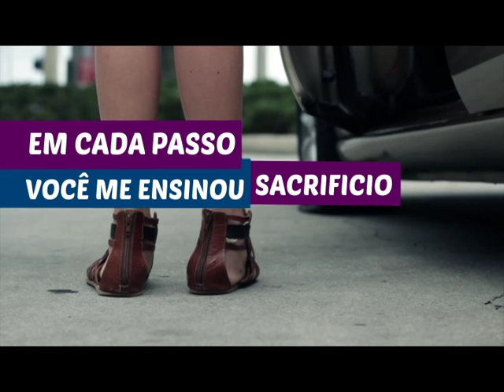DIA DAS MÃES